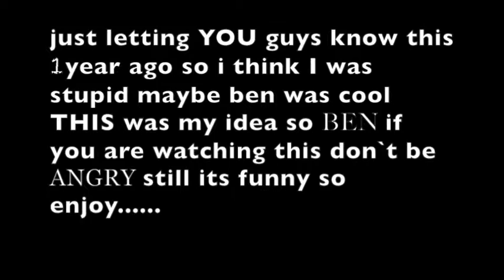A LIE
hey guys,
1. we took this very serious and wanted to keep doing it for a year and the tell you guys

2.we diceded to make vid

3.i found this in iMovie and thought it was funny so i called it the lie

can we hit 8 likes on this video that would be awesome if we would we would make A week with the awesome people 2

if we can hit 10 comments then we will make Trick or Treat 3